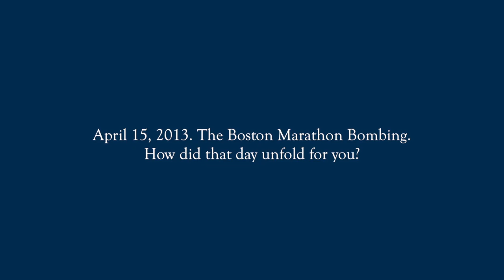Dr. Jonathan Gates '79 Recalls Boston Marathon Bombing Surgery Room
A Q&A with Dr. Jonathan Gates '79 P'17 P'19, Director, Trauma Center, Brigham and Women's Hospital